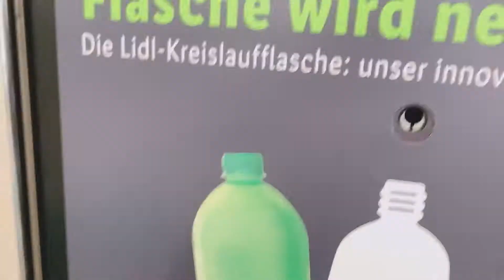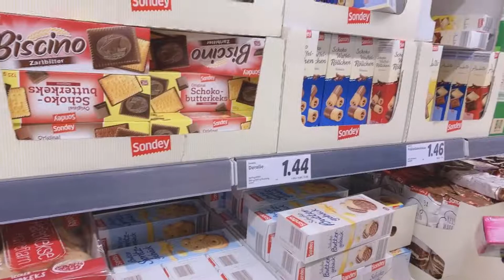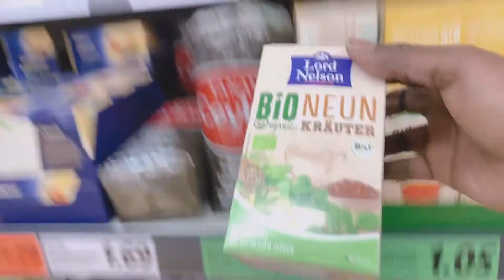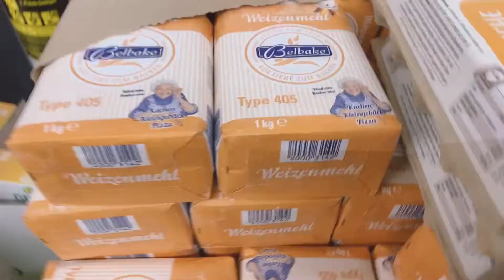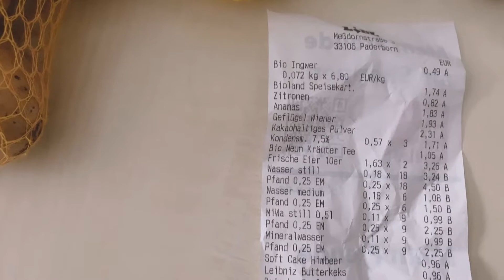END OF THE YEAR SHOPPING +I DON'T UNDERSTAND THIS THINGS IS EXPENSIVE